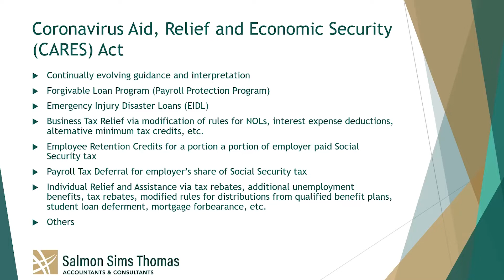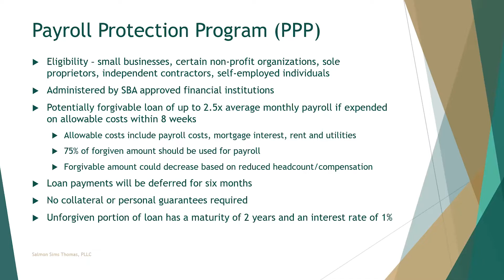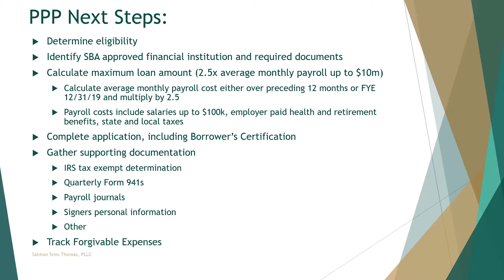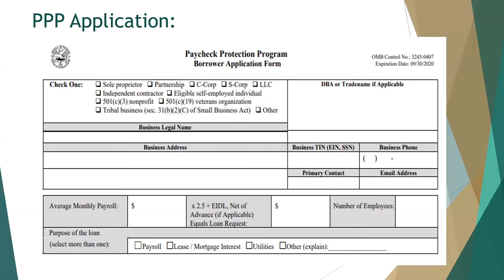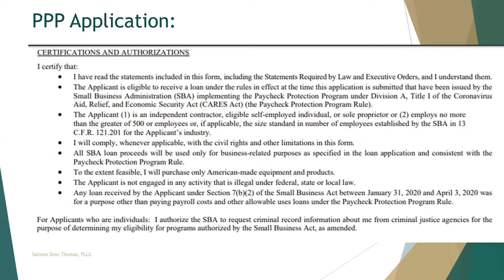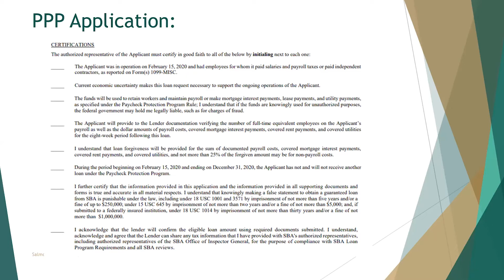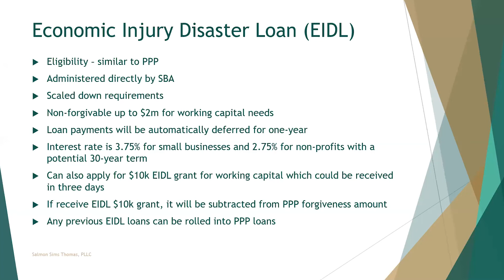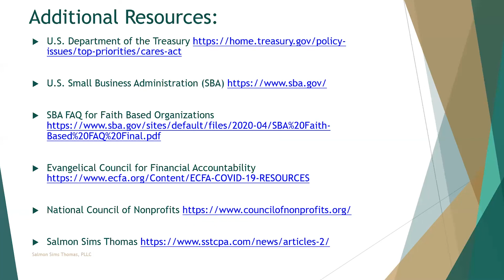Ministry Funding COVID19 Webinar